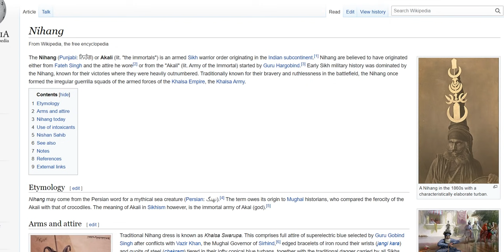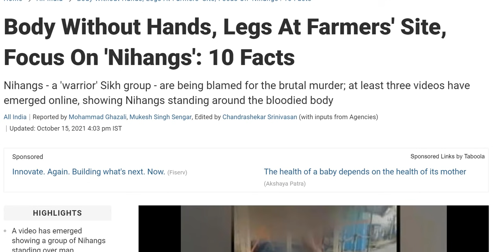Inhuman act at Singhu Border, Who are Nihang Sikhs, Why Farm protests are deviating in inhuman acts?